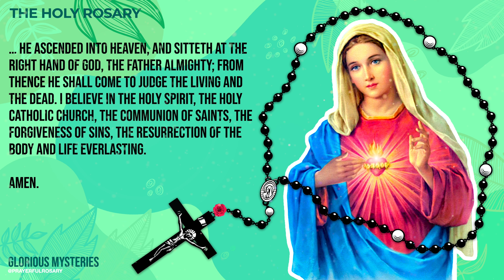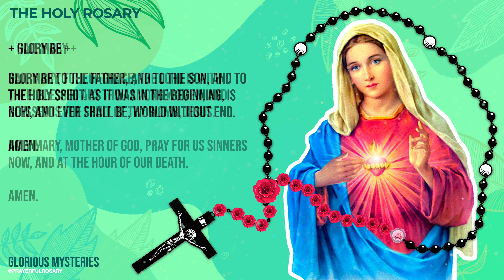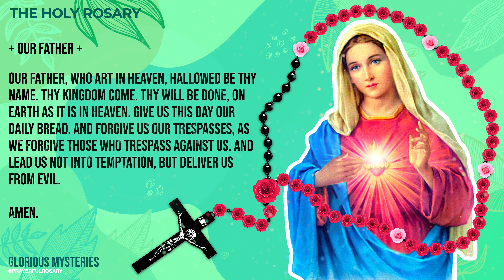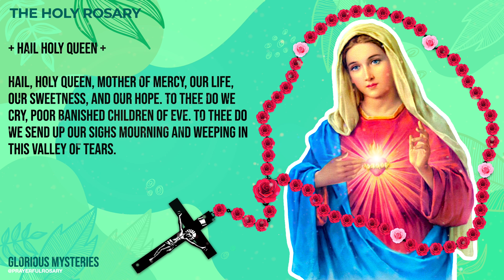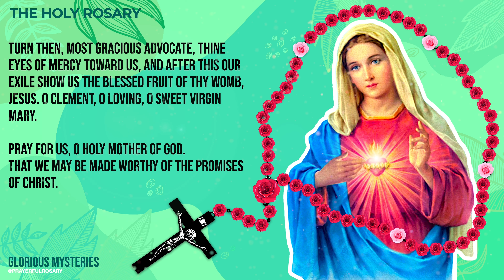🌹 THE HOLY ROSARY TODAY 🌹 GLORIOUS MYSTERIES TODAY SUNDAY SEPTEMBER 4, 2022 VIRTUAL ROSARY DAILY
TODAY HOLY ROSARY: GLORIOUS MYSTERIES, ROSARY SUNDAY 🌹 SEPTEMBER 4, 2022 🌹 VIRTUAL ROSARY.

Join us for the Holy Rosary: Glorious Mysteries on (Wednesday & Sunday)

1st Glorious Mystery - The Resurrection - 2:12
2nd Glorious Mystery - The Ascension - 5:40
3rd Glorious Mystery - The Descent Of The Holy Spirit - 9:17
4th Glorious Mystery - Assumption - 12:45
5th Glorious Mystery - The Coronation - 16:23